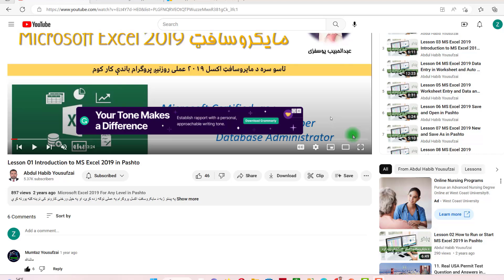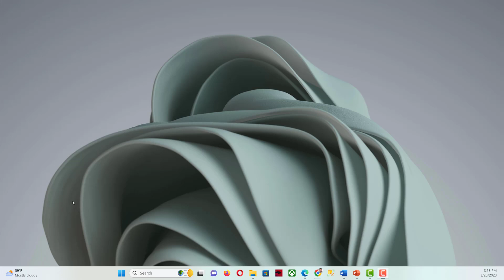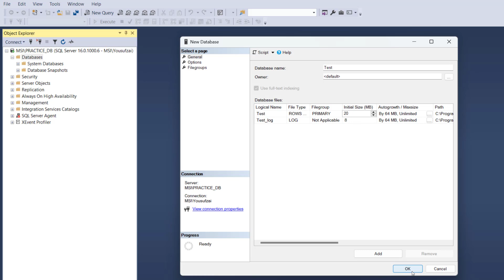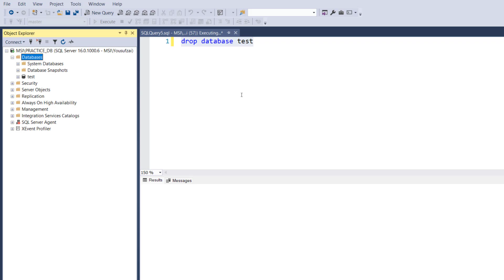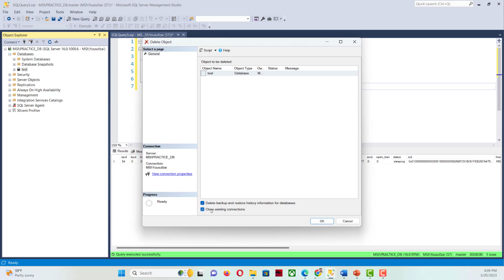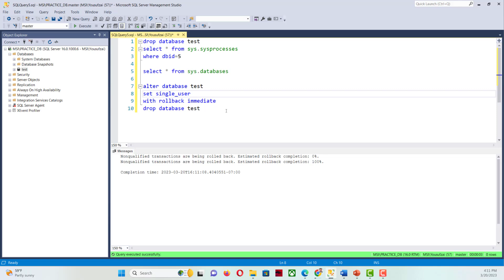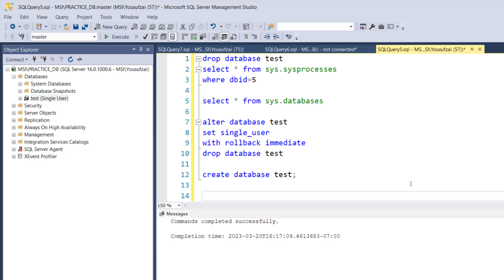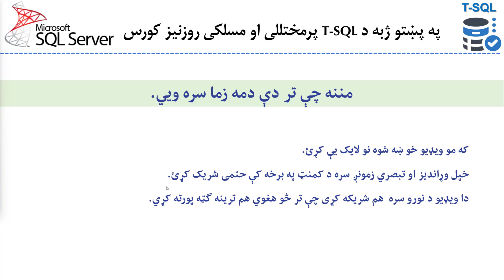18. MS SQL Server 2022| Pro T-SQL in Pashto| (Create Database and Drop Database)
Create Database
Drop Database
Alter Database
Rename Database
Select Database
SQL Script
Sp_renamedb
Sys.sysprocesses
Sys.databases